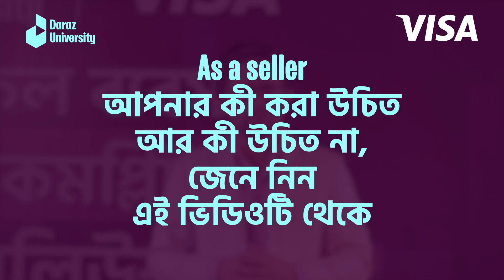Do & Don'ts For Daraz Sellers | DS | Daraz Bangladesh | Online Shopping in Bangladesh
দারাজ সেলার-এর লিস্ট থেকে ডিলিস্ট হয়ে যাচ্ছেন ? কিন্তু এর পিছনের কারন কি বুঝতে পারছেন না? মূলত এর আসল কারণ হল দারাজ সেলারের Rules & Regulations ঠিকমত মেনে না চলা । তবে এখুনি লিংক-এ গিয়ে টিউটোরিয়াল দেখে নিন কি কি করলে আপনি Delisted হবেন না